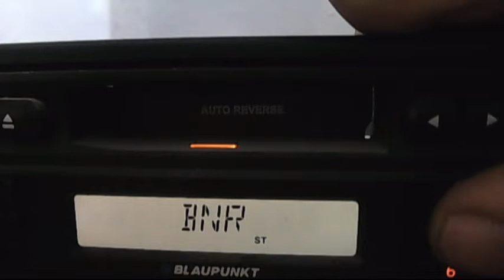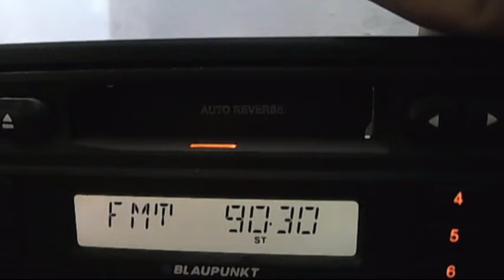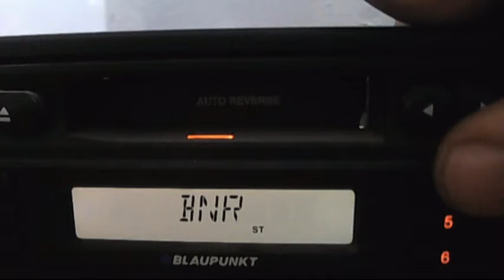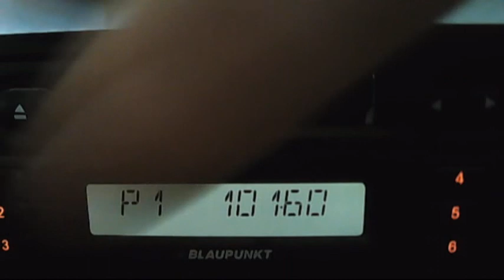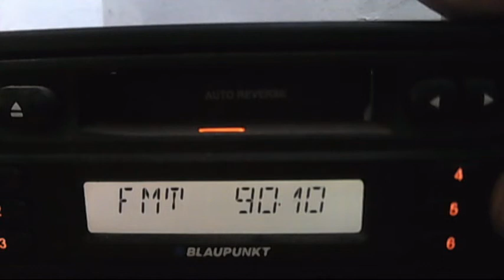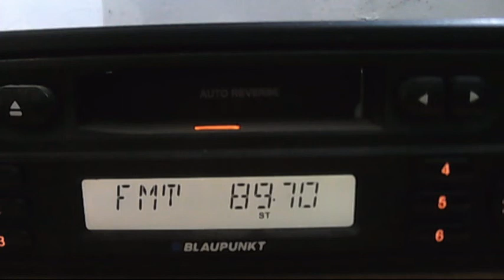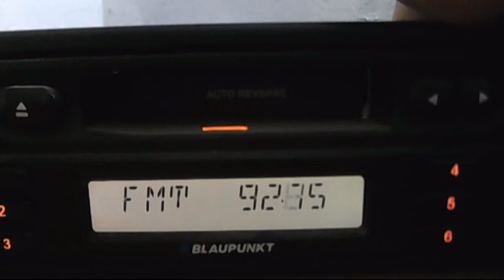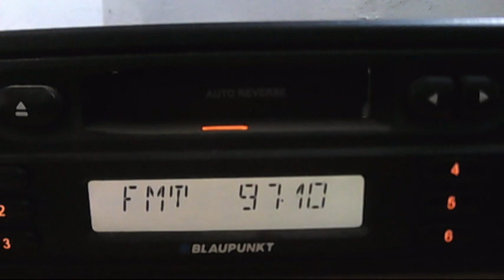dx without senders near me 90,2 and 96,8